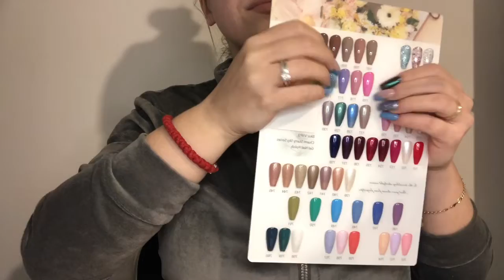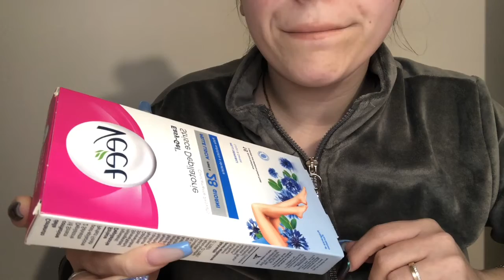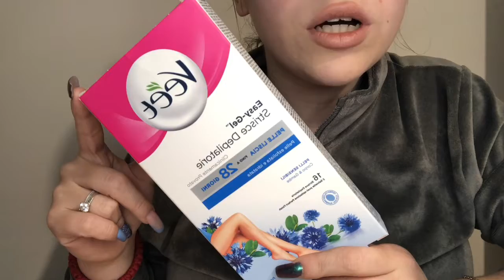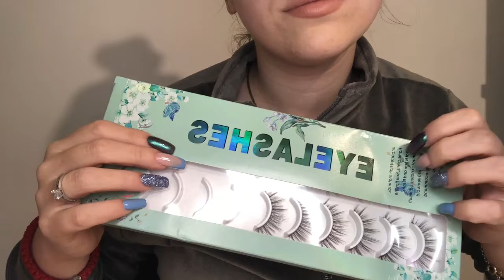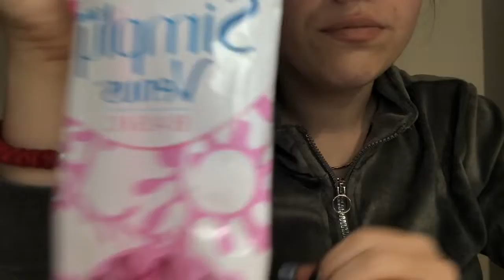ASMR ~ Favoriti 2021. godine ( soft spoken, tapping, scratching, tingly sounds ) 🧴🥱😴😌💤